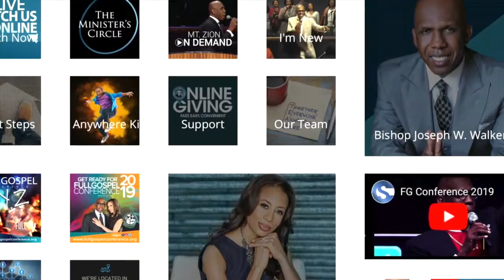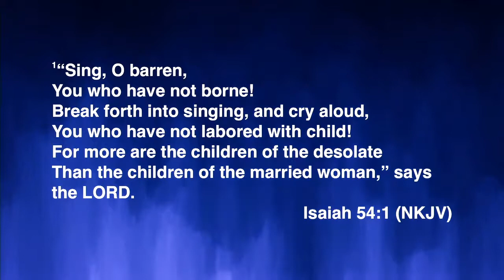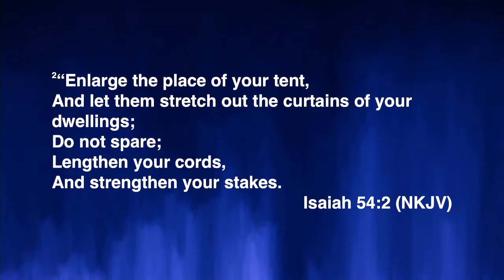The Shift Conference | Bishop Joseph Walker III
SHIFT (SYNONYMS): move, carry, transfer, transport, convey, take, bring, bear, lug, cart, switch, move around, transpose, relocate, reposition,  rearrange, displace